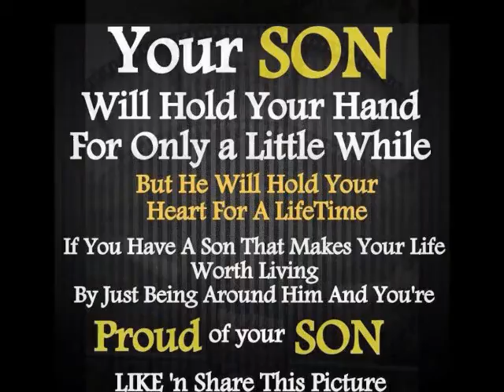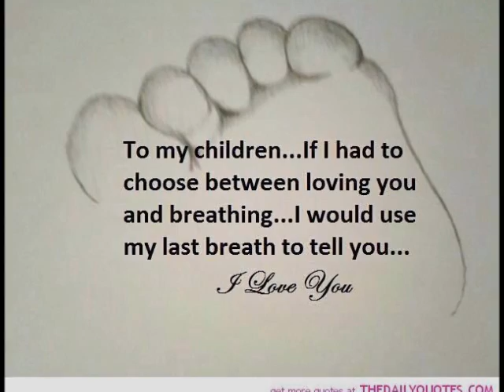April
My cousin's family